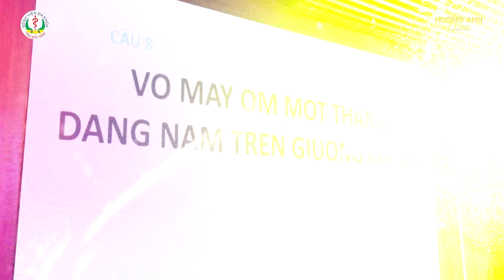BV ĐA KHOA TỈNH BẮC NINH | 3N2Đ TRÊN ĐẢO NGỌC CÔ TÔ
🤝 Hương Anh Tourist - Đơn vị tổ chức Tour chuyên nghiệp
 🏬 149A phố Huế - Hai Bà Trưng - Hà Nội.
 🏬 654 Bắc Kạn - Hoàng Văn Thụ - Thái Nguyên.